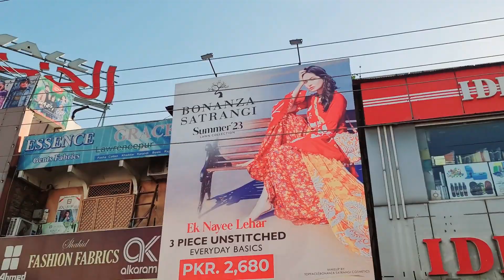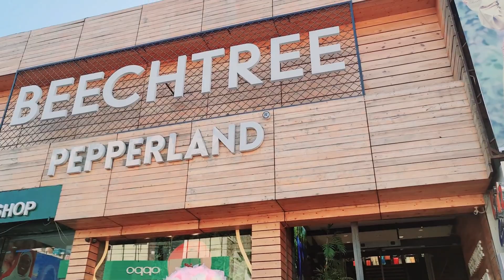Pakistan ki Traffic Aur Abhi Sa Eid Ki Shopping Start